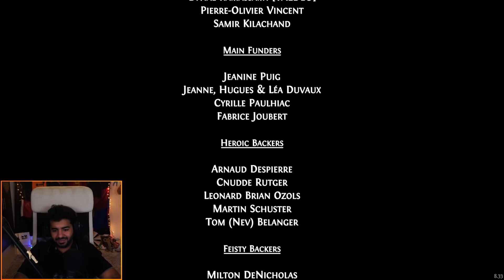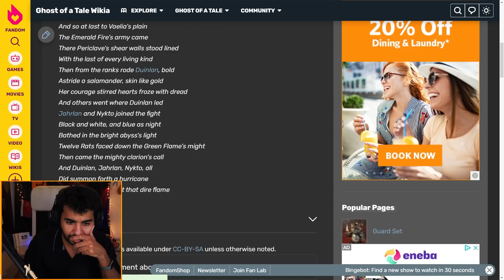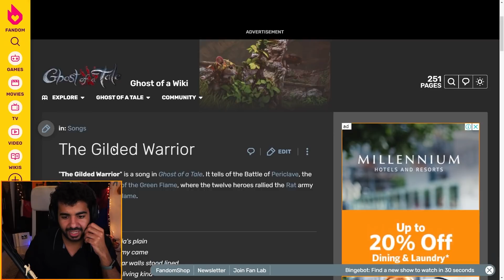خلصت اللعبة و مش عارف اقول ايه... 😥| #13 | حكاية فار - Ghost of a Tale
خلاص...نهاية الحكاية... 😥